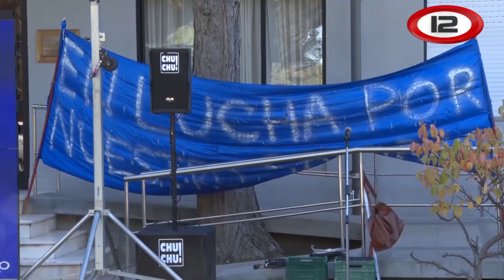Protesta de judiciales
Trabajadores judiciales se manifestaron frente al Superior Tribunal de Justicia en Rawson para pedir por la reincorporación de la empleada que fue despedida. Hablamos con Alejandra Sanhueza de SITRAJUCH quien indicó que además reclaman el pago de los haberes atrasados.